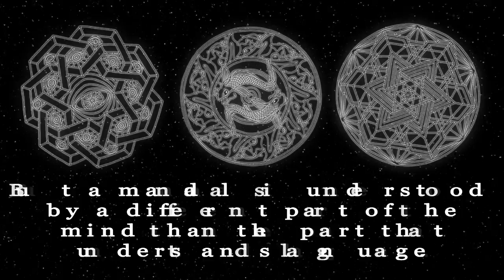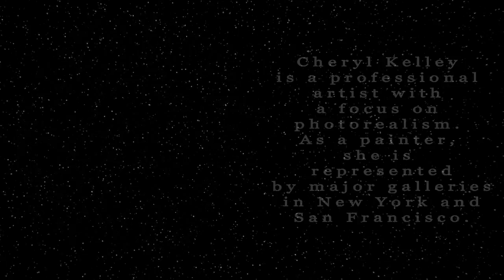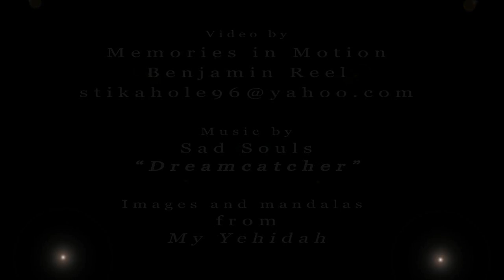My Yehidah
Based on the bestselling, award-winning novel Six Weeks to Yehidah, this companion journal, My Yehidah, takes readers of all ages on a journey into the depths of consciousness. Designed to lead children towards meaningful exploration and creativity through drawing,   mandala coloring, and writing prompts, My Yehidah delights adults as well as children. Together, the books make the perfect gift for someone special in your life, especially if that someone is yourself!